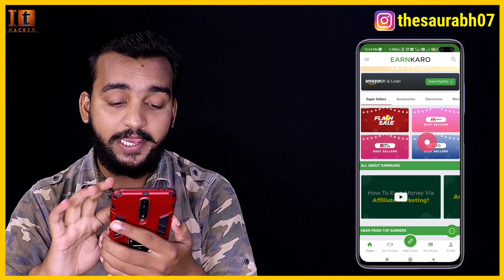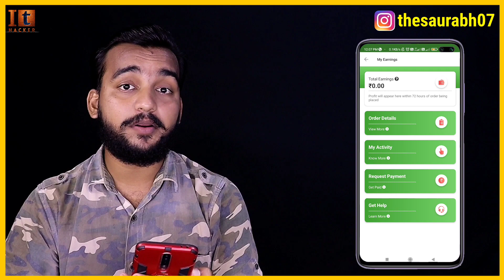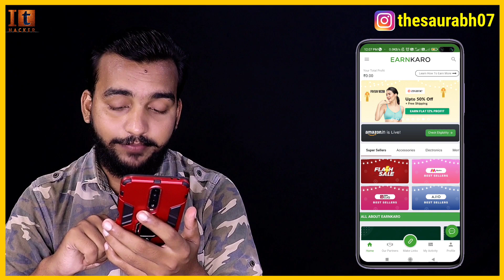Part Time Work From Home Jobs | Work From Mobile | Jobs For 10th Pass | Online Jobs At Home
1. App (1 Refer = ₹100)

2. App (1 Refer = ₹100)

3. App (1 Refer = ₹100)

4. App (1 Refer = ₹100)

5. App (1 Refer = ₹75)

➪ 𝗗𝗼𝘄𝗻𝗹𝗼𝗮𝗱 𝗠𝗼𝗿𝗲 𝗔𝗽𝗽 𝗔𝗻𝗱 𝗘𝗮𝗿𝗻 𝗥𝗲𝗮𝗹 𝗠𝗼𝗻𝗲𝘆👇👇👇👇👇👇👇👇👇👇👇👇👇👇👇👇

1. Paytm App (₹50 Bonus)

2. Phonepe App (₹50 Bonus)

3. Google Pay App (₹50 Bonus)

5. Mobikwik App (₹25 Bonus)

Yatra App
Yatra App app
Yatra App Job app
Yatra App app se paise kaise kamaye
how to earn money from Yatra App app
Yatra App app payment proof
Yatra App app se withdrawal kaise kare
Yatra App app unlimited trick
Yatra App App Real Or Fake
Yatra App test answers
Yatra App online job
Yatra App me kam kaise kare
Yatra App me work kaise kare
Earn Karo
Earn Karo app
Earn Karo Job app
Earn Karo app se paise kaise kamaye
how to earn money from Earn Karo app
Earn Karo app payment proof
Earn Karo app se withdrawal kaise kare
Earn Karo app unlimited trick
Earn Karo App Real Or Fake
Earn Karo test answers
Earn Karo online job
Earn Karo me kam kaise kare
Earn Karo me work kaise kare
best intent payment earning app
earning app